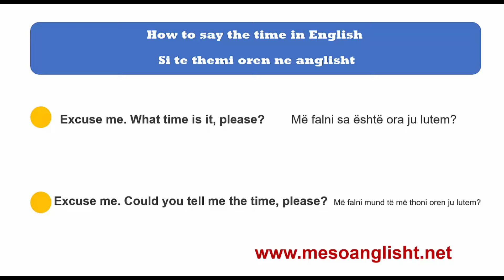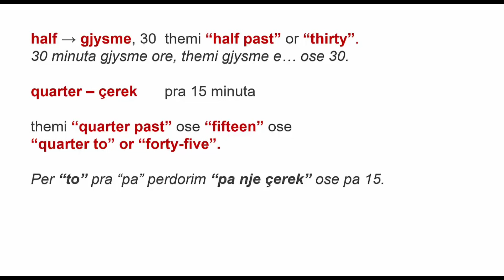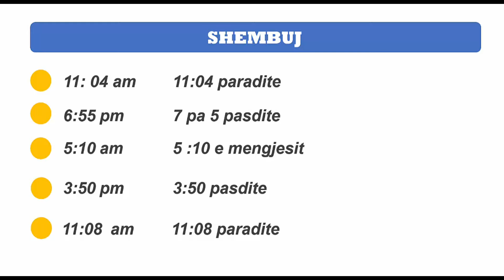Ora ne Anglisht - Clock in English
Si te themi oren ne gjuhen angleze.
How to say the time in English – Si te themi oren ne anglisht
Excuse me. What time is it, please? Më falni sa është ora ju lutem?
Excuse me. Could you tell me the time, please? Më falni mund të më thoni oren ju lutem?
Excuse me. Do you have the time, please? Më falni a keni ore ju lutem?
Perodim “to” si ne shqip  pa:     Per shembull 7:55  It’s 5 to 8
Perdorim “past” si ne shqip “e” Per shembull 6:10 It’s 10 past 6.